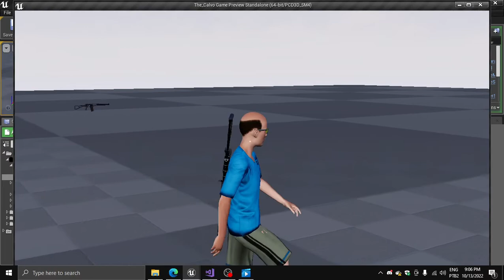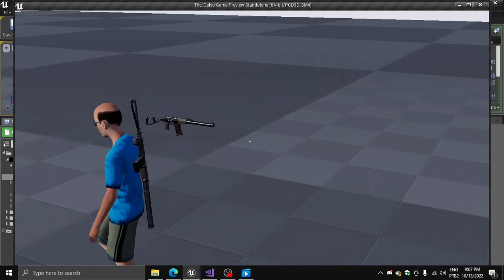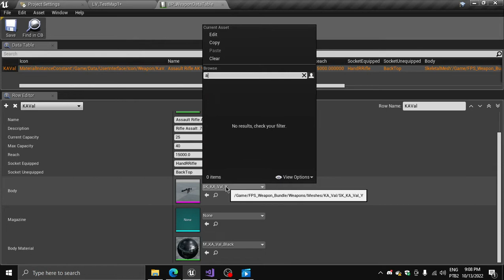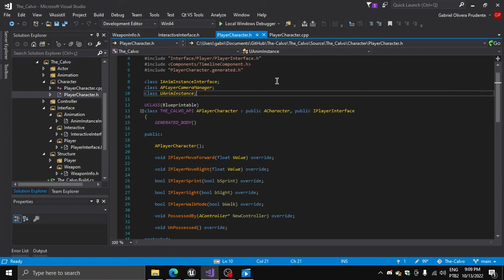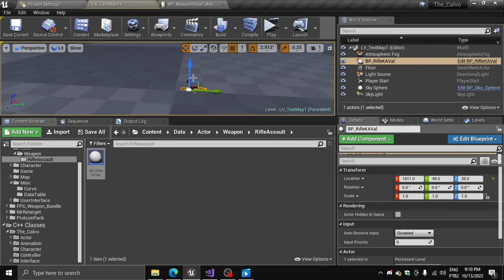Teste de Game The Calvo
Projeto não sério feito somente pra estudo.
Qualidade ruim, pois a minha placa de video e uma GT210.
4GB de Ram.
Core 2 Quad Q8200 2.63GHz.